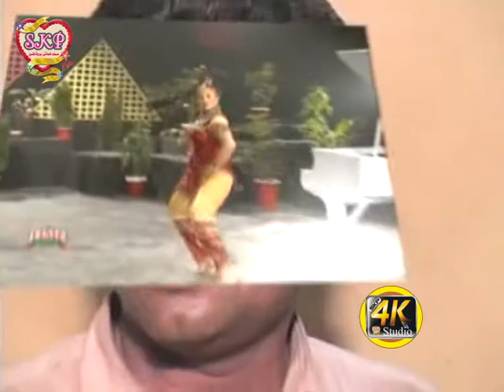Official Punjabi | Full Sad Song | Jadon Yaad Teri Aundi A Main | Shaukat Ali Sakka | SKP 4K Studio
Song: Jadon Yaad Teri Aundi A Main
Singer: Shaukat Ali Sakka
Released By: SKP 4K Studio
SKP 4K Studio is an Entertainment Musical Channel
Our Other Channels:
SKP 4K Studio
SKP Islamic
SKP Punjabi
SKP GOLD
Saif Kamali
Live Star News
Saif Kamali Official
Saif Kamali Productions